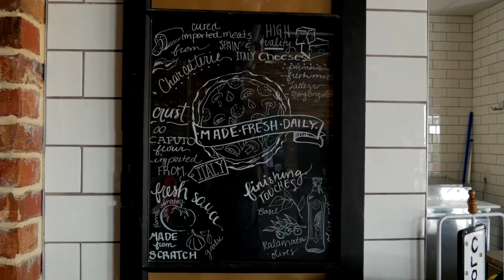True Vine Tyler, TX